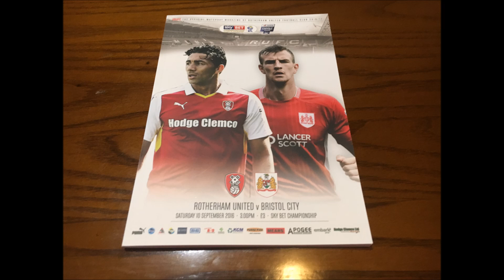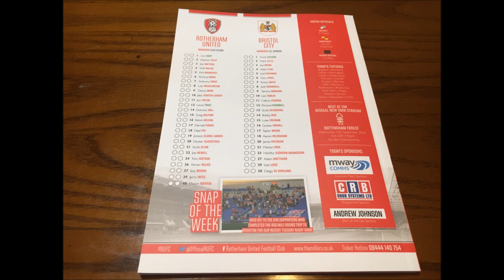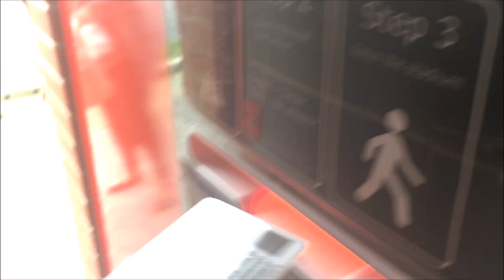Rotherham United 2-2 Bristol City Vlog - (2016/17)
End Result: Rotherham United 2-2 Bristol City

Scores: 1-0 Izzy Brown
2-0 Greg Halford
2-1 Tammy Abraham
2-2 Bobby Reid

Attendance; 8,559 (708 Bristol City fans)